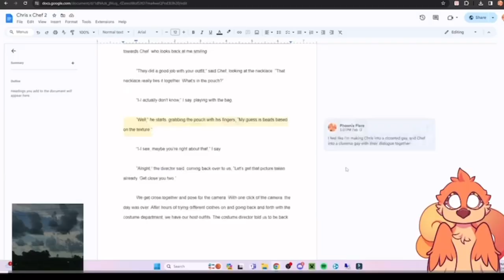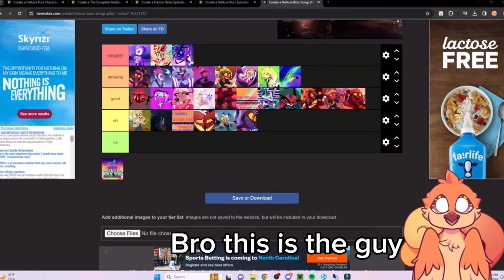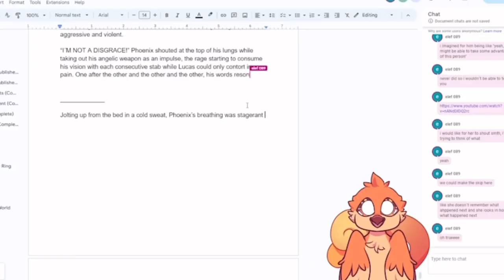Phoenix Once Said:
Thank you to _mondobutter on discord for making this compilation